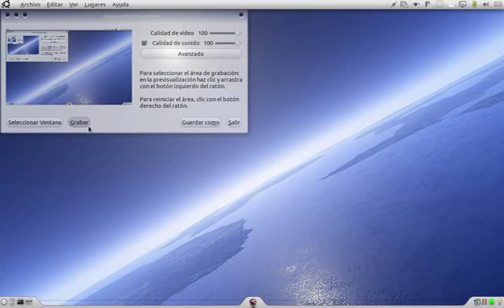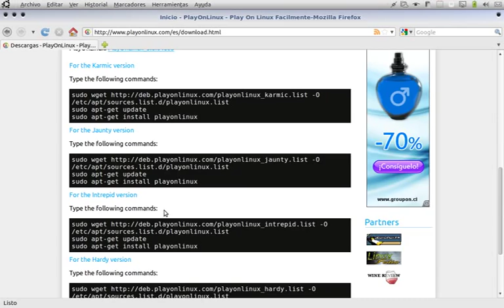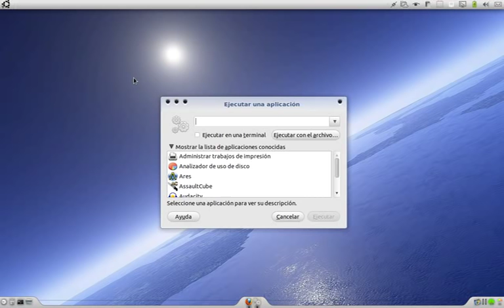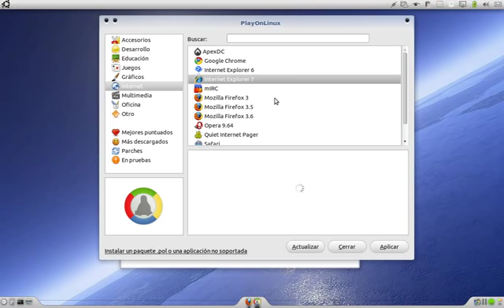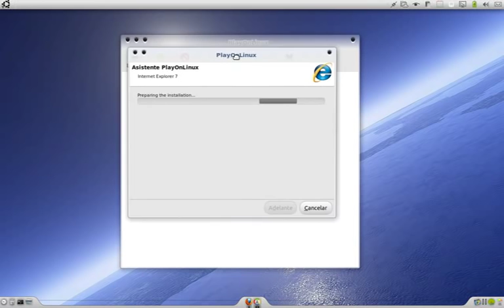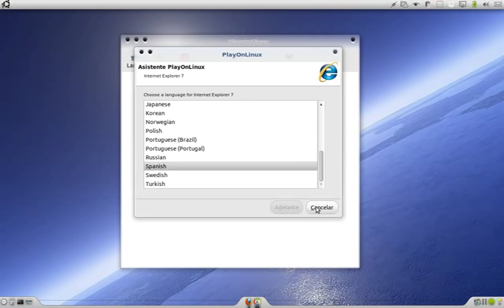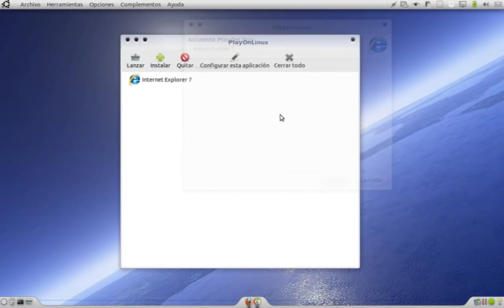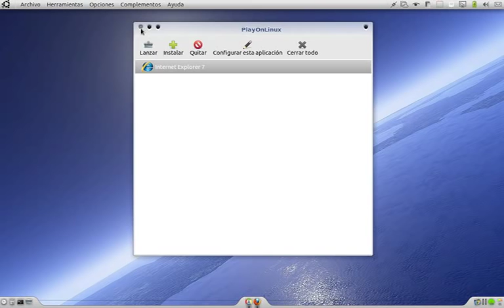¿Que es, como instalar y usar Playonlinux?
Se muestra como instalar la última versión de Playonlinux, que es y como se utiliza, además se muestra un ejemplo.